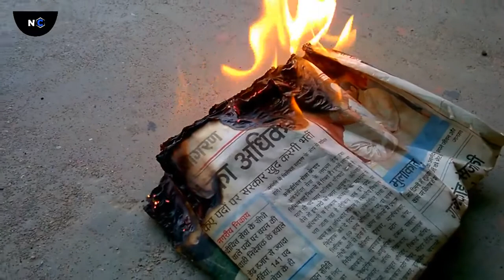Cool trick with matches | Best match box trick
hello guys in this video i will show you how to do Cool trick with matches | Best match box trick

Also Watch ~~